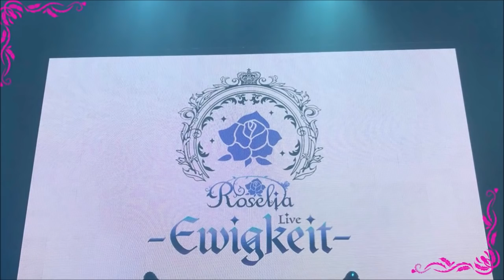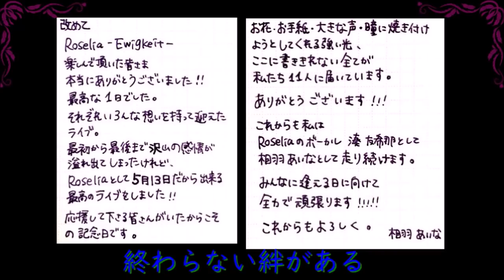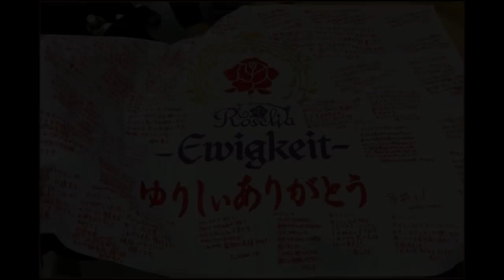【MAD】ゆりしぃ ありがとう【陽だまりロードナイト/軌跡】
遠藤ゆりかさんの引退から早1か月。ゆりか組のみなさんはいかがお過ごしでしょうか。
正直わたしはゆりしぃロスからまだ抜け出せてない感じです。ゆりしぃのtwiterを眺めては涙を流し、無意識に更新されないかと毎日のように見に行っています。
そんな気を紛らわせるわけではないけど、こういうものを作ってみたかったのでアップします。
いつもに比べて動画時間が長いですが、最後まで見て、共感してもらえると幸いです。

追記11/27
Roselia推しの皆さん、並びに、ゆりか組の皆さん、いかがお過ごしですか？
今となっては明さんこと明坂聡美さんもRoseliaを卒業し、新メンバー志崎樺音さんが入りましたね。
わたしは変わらずRoseliaに全てをかける覚悟を持って行くつもりです。
Roseliaは12人ですからね。

ゆりしぃのエモブレ円盤化おめでとうございます、皆さんGETしましたか？
わたしは2枚別のお店で予約しました。
エモいですねぇ。流石でした。
現地に行けれなかったので円盤化されたのが嬉しい反面、生でこの熱気を味わえなかった残念感が少し残ります。。。

追記2022/08/06
大変ご無沙汰です。。
久しぶりに自分の動画見返して追記したいと思ったので来ました。
遠藤ゆりかさん、芸能界引退からもう既に4年以上経っているのですね…
個人的にまだ1,2年程度の感覚でいます。。
引退しても尚時折かえでしゃん、めぐちぃなどから写真が上げられてたりして嬉しい半面、現役時代に生で見れなかった悔しさがどうしても後を絶ちません。
俺の中で最推しは変わることなくゆりしぃです。
それだけは揺るがないです。
これからもゆりか組としてもな！

また気が向いたら追記したいと思いますので、どうかよろしくお願いします。